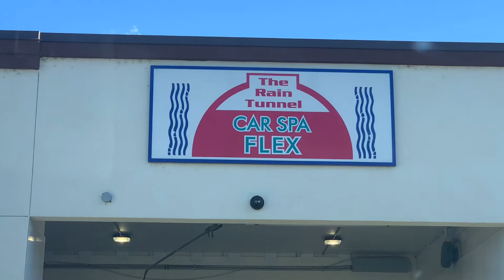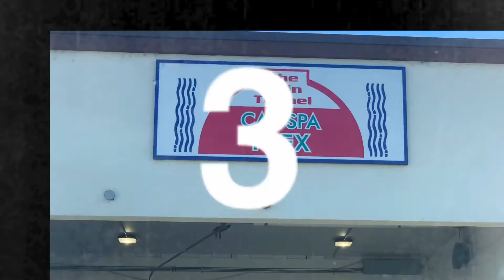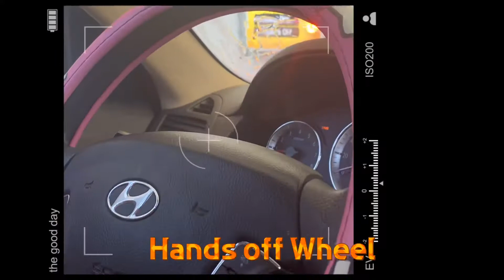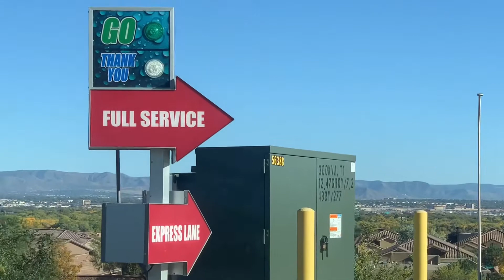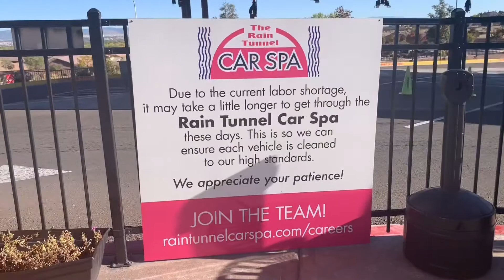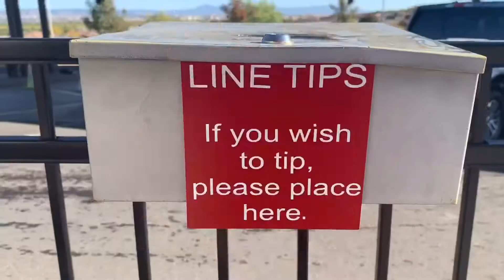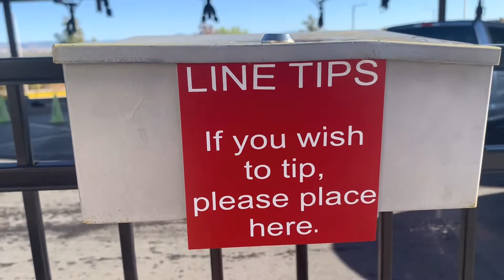VLOG # 22 l THE RAIN TUNNEL CAR SPA: FULL CAR WASH REVIEW l NORTHWEST ALBUQUERQUE NEW MEXICO, USA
Relax in the comfort of your car while our state-of-the-art Rain Tunnel does the dirty work for you. My First Choice to take my car in town for a quick wash. I am one of the happy customers. Great value. Saves me lots of time.

The Rain Tunnel Car Spa for the past 45+ years has been dedicated to full and express services (hands on/ inside and out) using automated tunnel car cleaning as the core, from the very basic automated tunnel wash to high end detailing up to specialized care of hand washing with detail, overspray and water spot removal.

MORE Mesck TV 📺 VIDEOS:

4. Hollywood Walk of Fame Hollywood/ Dolby Theatre / Grauman's Chinese Theatre Hand & Foot Prints / Los Angele California

By Dr.Elsie lifeisbeautiful stayhappy staypositive smile livelife lovelife Elsie Inocian

Love, hugs & kisses,
Dr. Elsie ❤️🤗💋